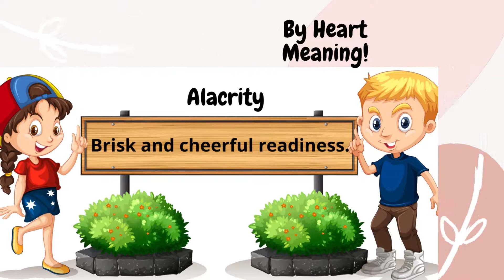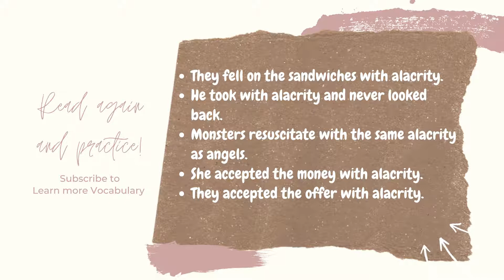GRE Vocabulary with example sentences No : 421 - Alacrity